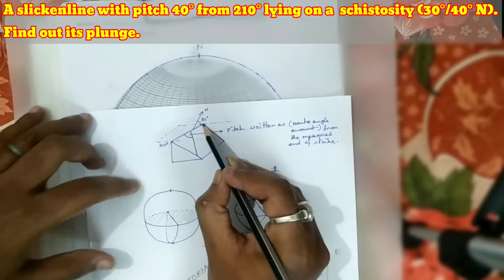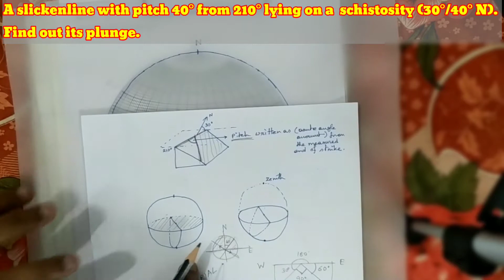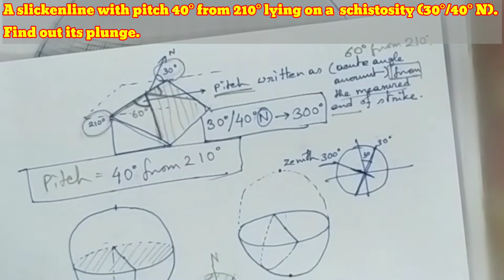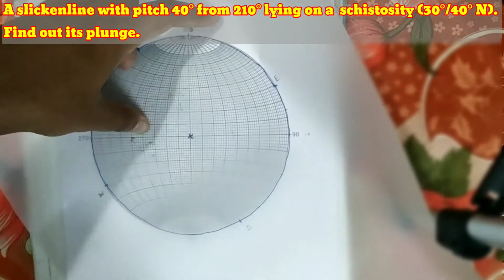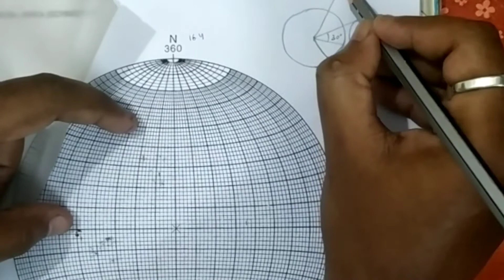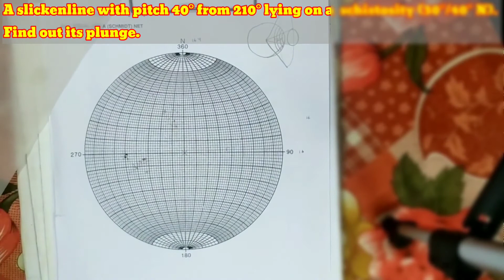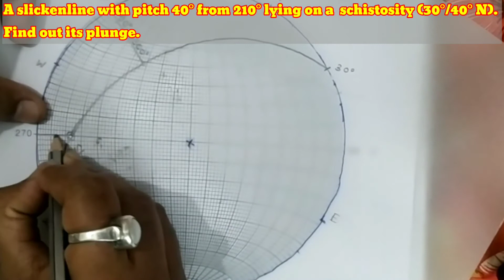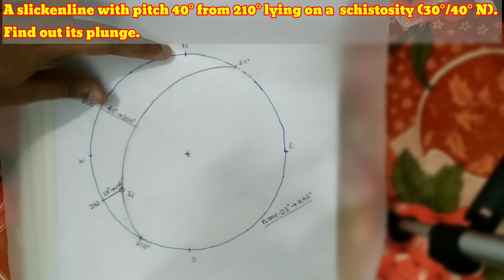Tutorial#Calculation of PLUNGE from PITCH#Stereonet Exercise Solution-2#Structural Geology Practical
This stereonet exercise is mainly for all BSc and MSc students. Though out of touch professionals may also get help from it.

PROBLEM: A SLICKENLINE WITH PITCH 40° FROM 210° LYING ON A SCHISTOSITY (30°/40°N). FIND OUT ITS PLUNGE.

Our aim is to spread geology, geophysics, geochemistry and Earth Science related knowledge among mass for free and build up a strong geoscience community.